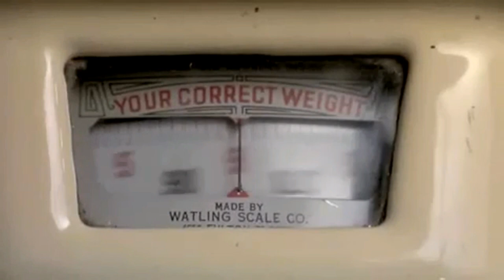Pee-Wee's Breakfast Machine (Low Tone)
In Loving Memory of Paul Reubens (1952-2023)